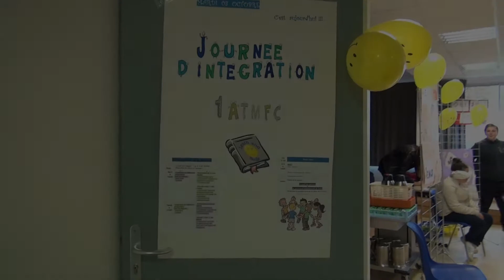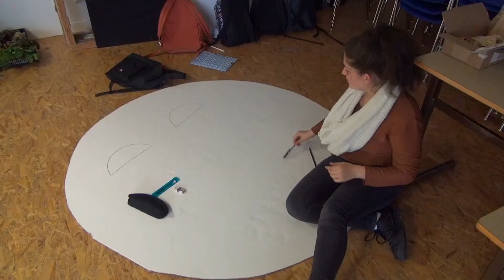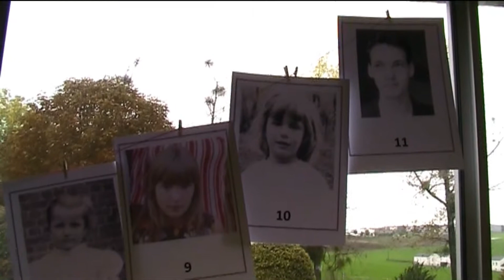Journée intégration ATMFC 2017-2018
Journée d'intégration à destination des 1e année de CAP ATMFC, par les 2e année ATMFC.